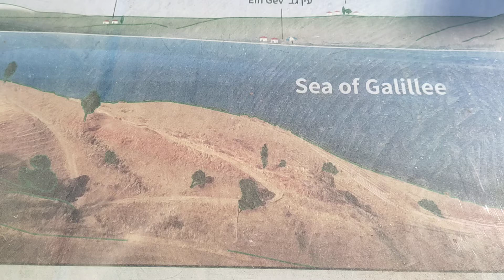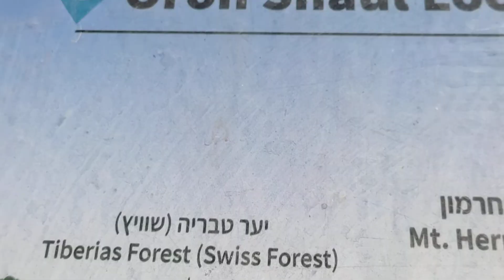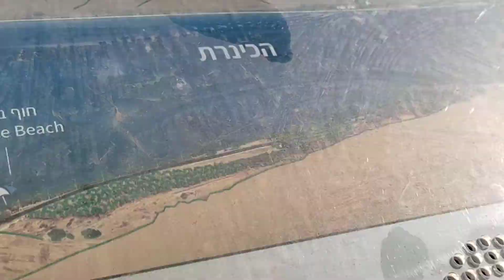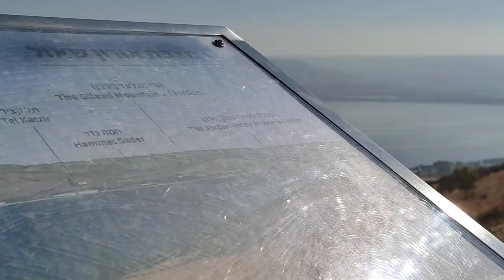Beautiful sad story, died for the country